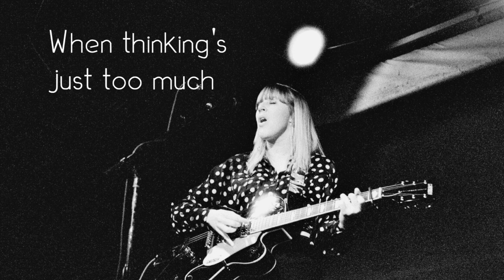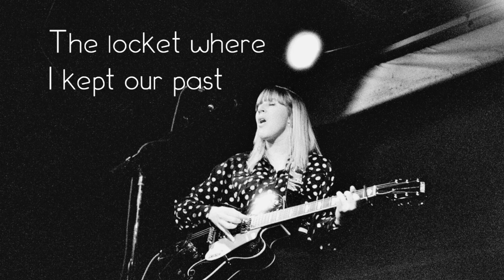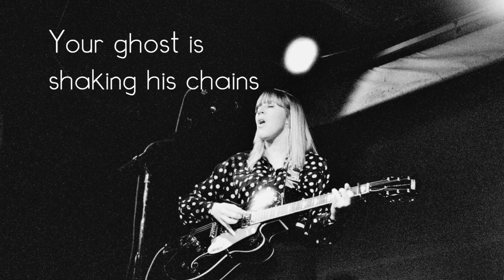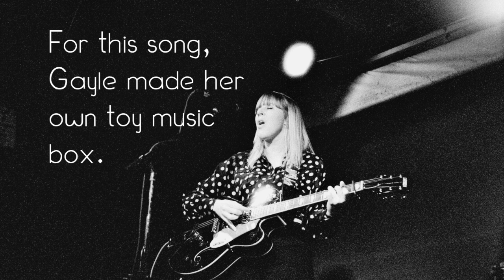Gayle Skidmore - How To Let You Go - Lyric Video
Lyrics:

When thinking’s just too much
And drinking’s lost its touch
What do I do to bury you?
The liar behind your teeth
He made a fool of me
How did we get from A to Z?

Somebody tell me, oh how to let you go

The tintype photograph
The lazy epitaph
The locket where I kept our past
Remind me of why I bled
A proof of the life we led
In burning, each a tiny death

Your ghost is rattling bones in the back of my mind
Smoking cigarettes with the windows closed
And drinking all of my wine
Your ghost is rattling chains inside of my head
Just to keep good time
And make sure I don’t forget